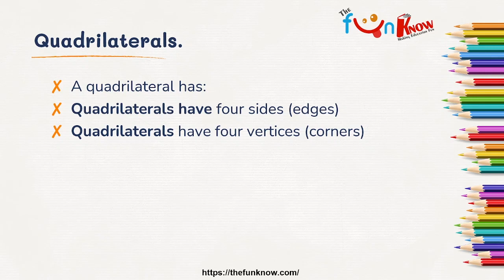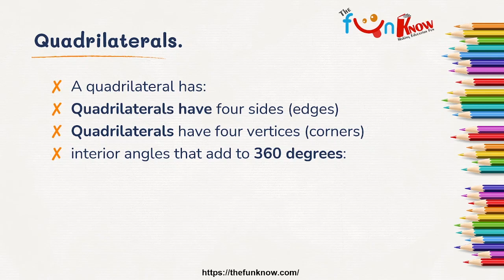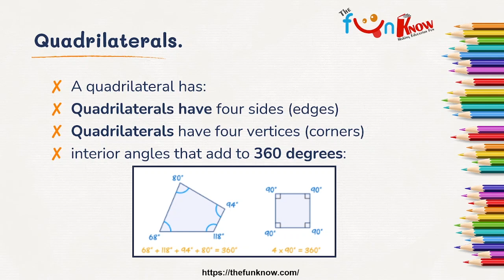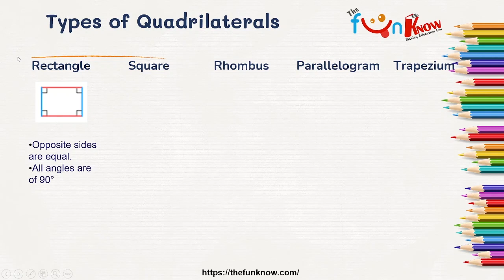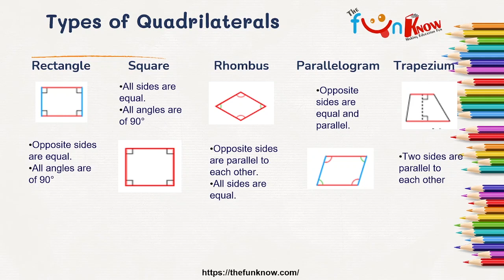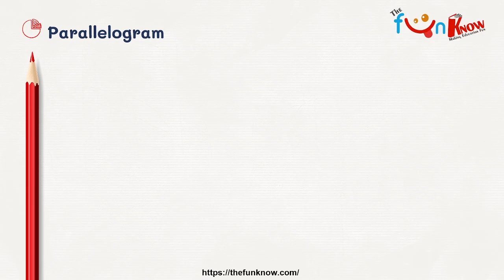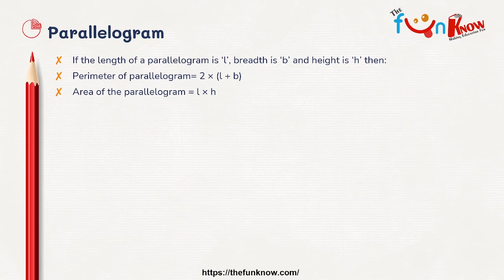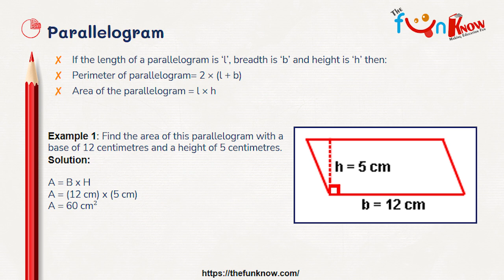2d Shapes and It’s Area and Perimeter - Quadrilaterals & Parallelogram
2d Shapes and It’s Area and Perimeter - Quadrilaterals & Parallelogram